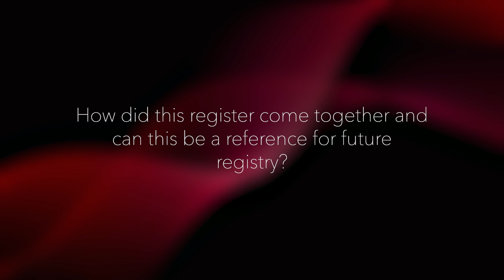AHA 2020: The AHA COVID-19 CVD Registry — Dr James de Lemos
The AHA COVID-19 Cardiovascular Disease (CVD) Registry captures data on adult patients hospitalized with COVID-19 in over more than 150 hospitals across the US. Radcliffe meets with Dr James de Lemos (UT Southwestern Medical Center, TX, US), co-chair of the registry steering committee, to discuss the important role this registry plays in tackling the pandemic and understanding the complexities of CV complications associated with COVID-19. Questions: What is the background to this registry? What data are you tracking and how many patients have you registered? How did this registry come together and can this be a reference for future registries? What are your findings to date? What are the take-home messages? Recorded remotely from Dallas, 2020. Interviewer: Mirjam Boros Videographer: Natascha Wienand